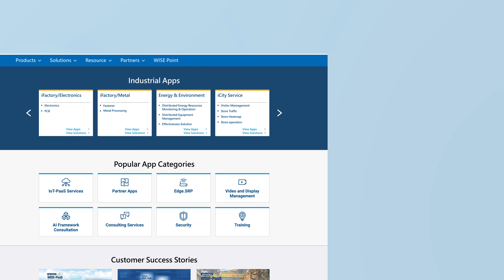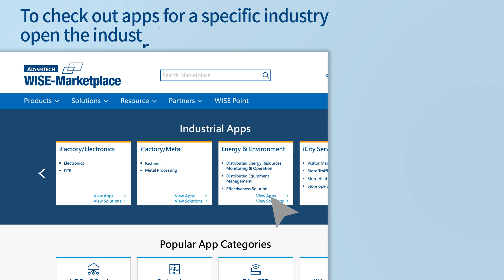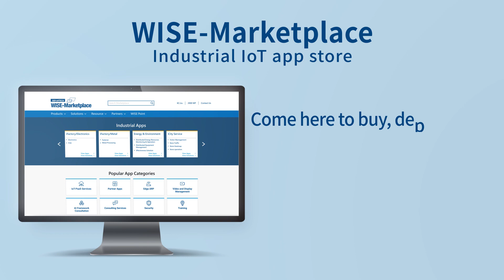WISE-Marketplace, Industrial IoT App Store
Advantech's WISE-Marketplace is the destination for all your software needs in industrial IoT. You can find integrable industrial apps (I.apps), end-to-end solutions, and consulting servicesfor a wide range of industries. Come here to buy, deploy, list, and customize I.apps to facilitate your own industrial IoT solutions and business!